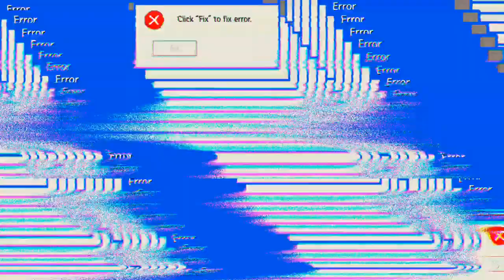der Scharfschütze 'Free Fire'